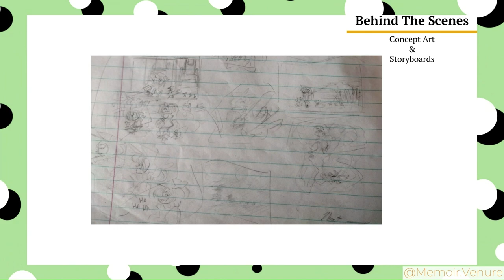Dottie's Adventure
I made Dottie based on this poem that I made for an old school project.

The Tomboy
by Memoir.V

A wild flower sprouting in the
green pastures, bought not from small trinkets and baby dolls; but the space of open fields where boys play,
That's what tomboys are.

What clothes to wear if not dresses and fancy shoes but baggy slacks and Tennis shoes.
A girl she is, but will not play nice, those feminine hands will make you twice.
With an imaginative mind as big she,
one would wonder what tricks are up her sleeve.
When returning for supper time, With dirt on her face and feet, hint on what event came to be, with a proud toothy grin she might come in to say 'what wonderful adventures she had today'.
Along with showing the precious rewards she earned,
with a joyful laugh that goes for miles and miles.